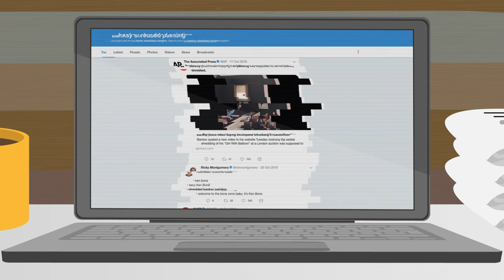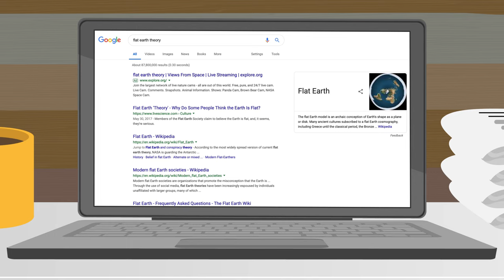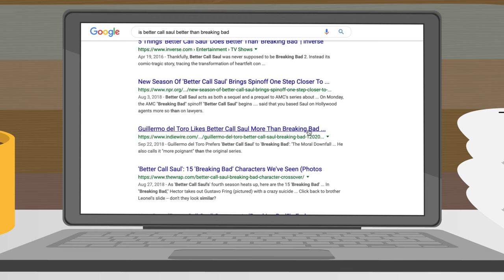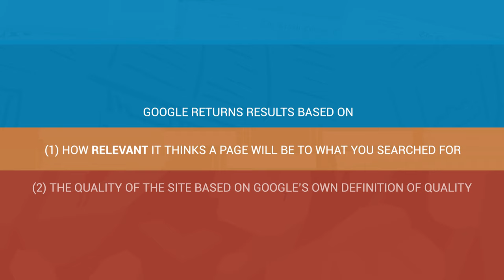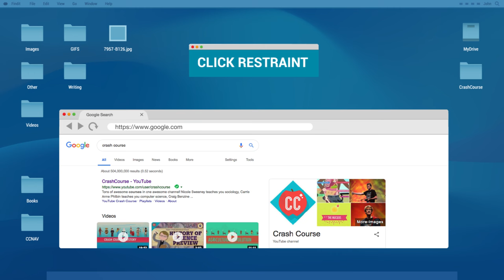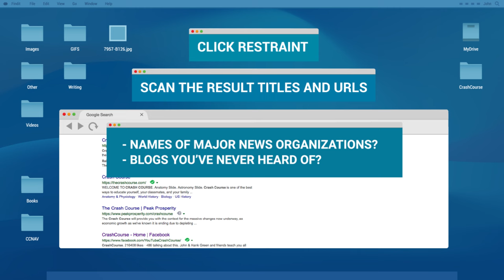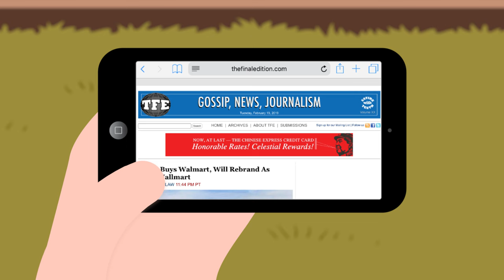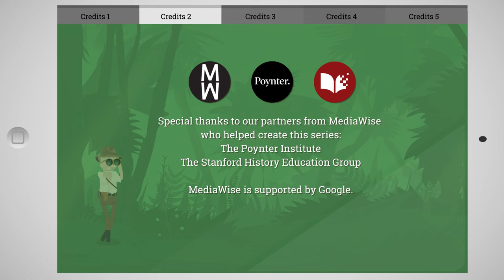Click Restraint: Crash Course Navigating Digital Information #9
The architecture of the social internet itself tells us not to be patient - to load more tweets, to hit refresh for new posts, and to click the top search results. But just because information is new, or algorithmically determined to be most relevant to you, doesn't necessarily mean it's the best or most accurate. So today we're going to teach you some tips to exercise a little more click restraint on the Internet.

Special thanks to our partners from MediaWise who helped create this series:
The Poynter Institute
The Stanford History Education Group (sheg.stanford.edu)

MediaWise is supported by Google.